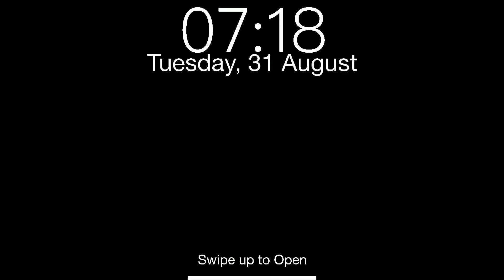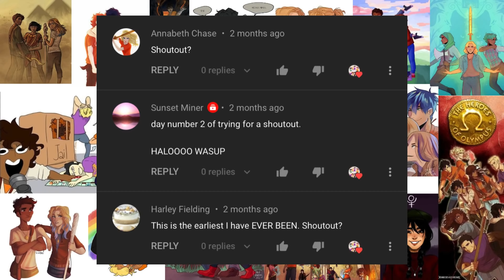Percy Jackson Tiktoks because you need to see will in the infirmary | season 2 episode 97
✎ spam chats
✎ sing alongs
✎ many more!

━ ━ ━ ━ 《 Extras 》━ ━ ━ ━

➳ Sub count :

➳Discord Members :

➳Editor : φυκκινγ δεπρεσσινγ ιδιοτ ΔεΜιΓοΔ#2889 (discord)

━ ━ ━ ━ 《 Tags 》━ ━ ━ ━